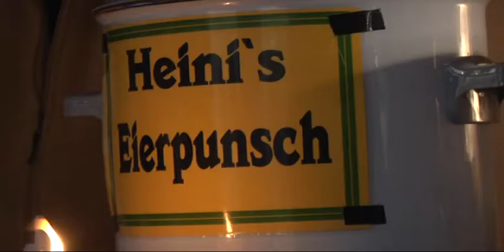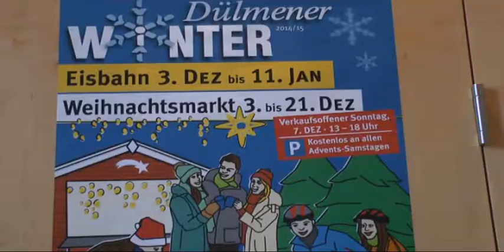Pressekonferenz Dülmener Winter 2014/2015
Die Planungen sind abgeschlossen, die Vorbereitungen für den Dülmener Winter, der vom 3. Dezember bis zum 11. Januar dauert, haben begonnen. Bürgermeisterin Lisa Stremlau stellte jetzt zusammen mit Dülmen Marketing und den Sponsoren das Programm vor.